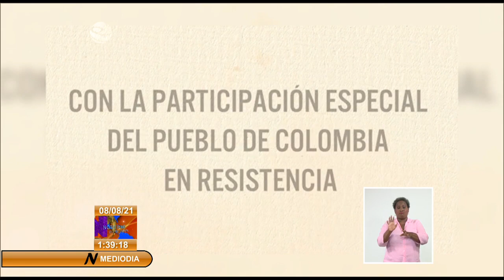Artistas de Cuba presentes en evento de artes visuales en Venezuela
La cuarta Bienal del Sur "Pueblos en Resistencia", el evento más importante de las ArtesVisuales en Venezuela inició el pasdo 4 de agosto. Tres Artistas de la plástica en Cuba, además de una muestra colectiva organizada por el taller Experimental de la Gráfica integran la participación de la isla en el enecuentro que esta vez se desarrolla de manera virtual.